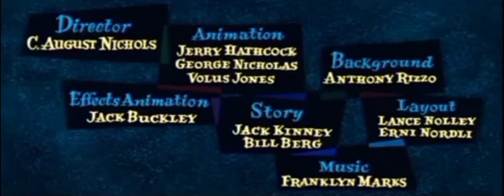Mickey Mouse (1953-1957) Opening Titles (Copy CinemaScope)